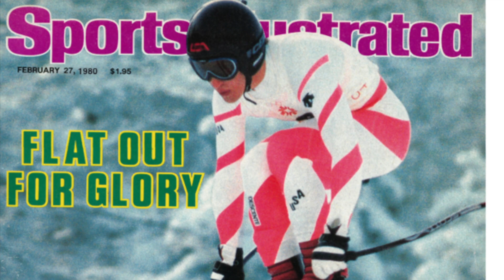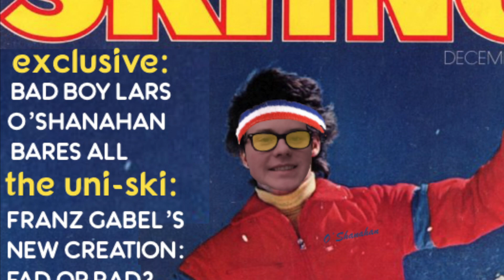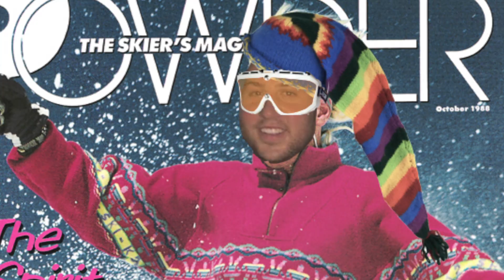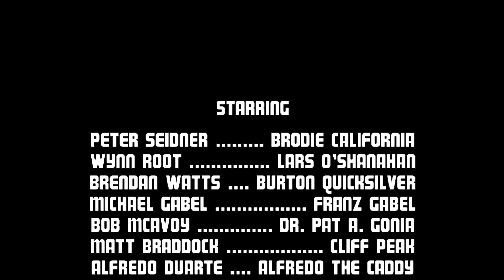Full Throttle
Two skiers, one trophy. The 1985 World Ski Games were Full Throttle.